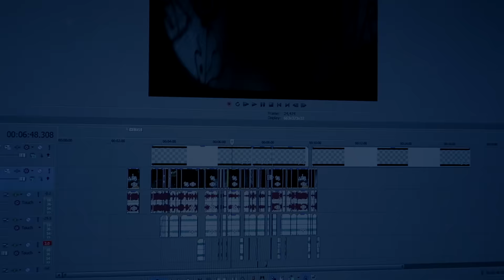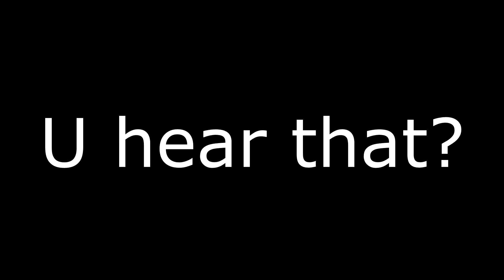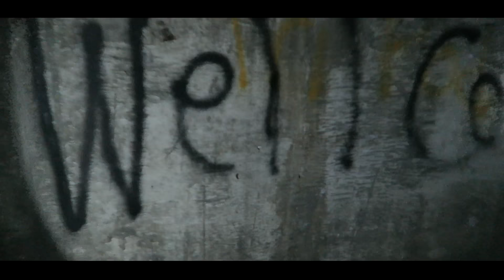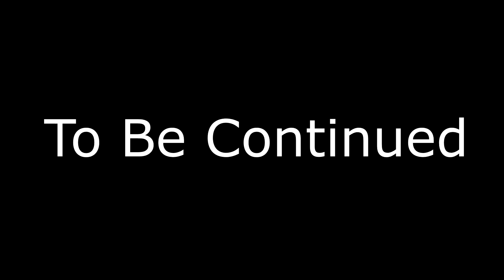WE WENT BACK.. (DO NOT DO THIS)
That was awful... drop a like for our pain.